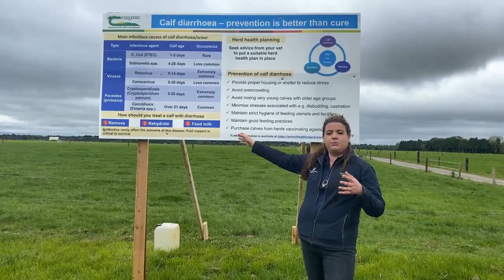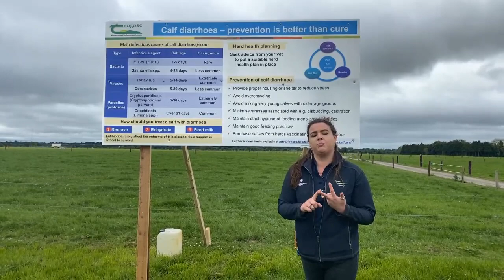Calf Diarrhoea - Prevention is better than cure - Sabine Scully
Diarrhoea or scours is the most common disease in calves under one month
of age.  Calves with diarrhoea are commonly infected with rotavirus and cryptosporidia, which cannot be treated with antibiotics.

A comprehensive herd health plan is necessary to prevent calf diarrhoea.

Optimized colostrum management supports calf gut health and immune
function and biosecurity and sanitation procedures are of the utmost importance.

The “Holoruminant” EU-funded project is investigating the role of microbiomes in developing solutions to reduce early-life diseases such as diarrhoea.

In this short clip, Sabine Scully tells us more about how to prevent calf diarrhoea.